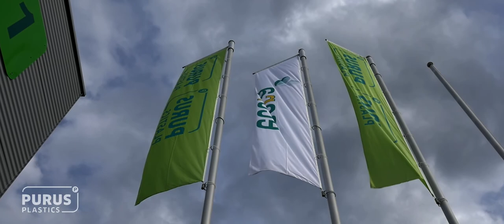Purus Plastics (version française)